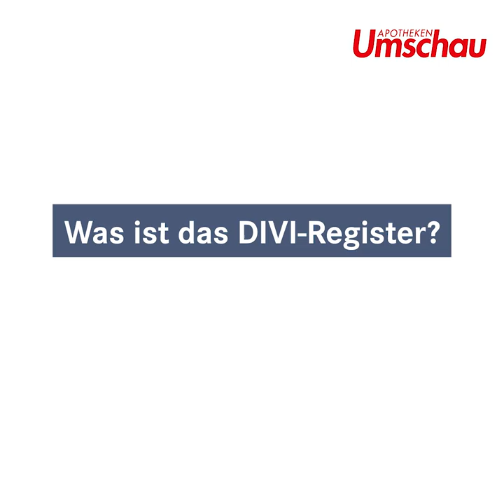Prof. Dr. Götz Geldner, Präsident Berufsverband Deutscher Anästhesisten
Deutschland ist gut ausgestattet, was die Anzahl der Intensivbetten angeht. Mit Prof. Dr. Götz Geldner sprechen wir darüber, warum das alleine nicht reicht und wie man Personal und Patienten bestmöglich verteilen könnte.